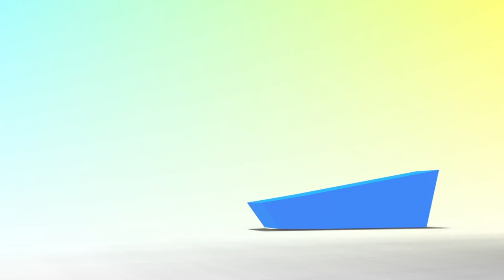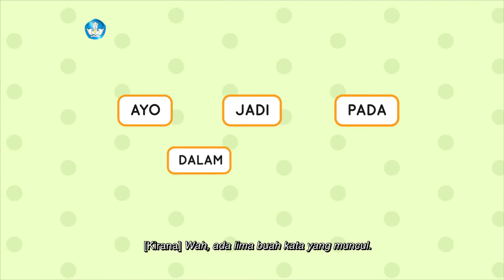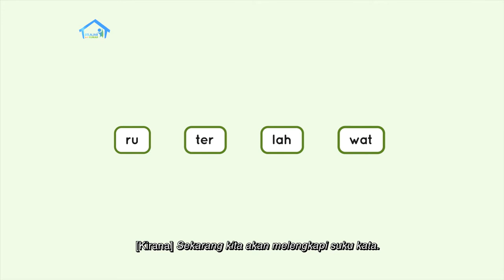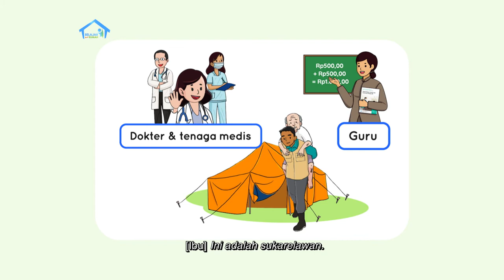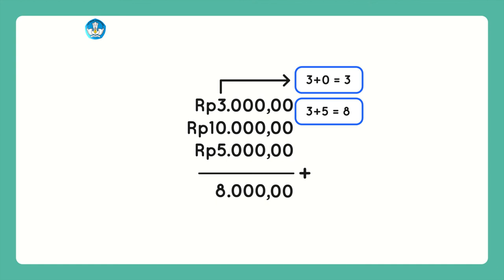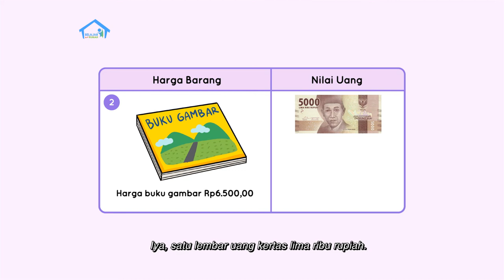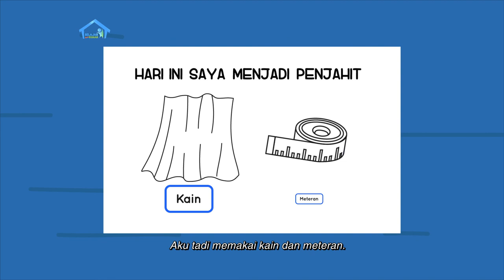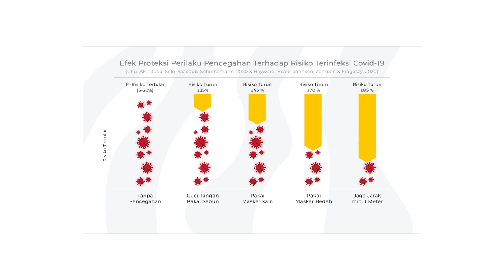BDR | SD Kelas I | Episode 62 - Cita-Cita Pilihanku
Sinopsis

Bertemu kembali dengan Kiki, yang kali ini akan mengajak kita belajar tentang berbagai macam profesi di bidang layanan jasa seperti dokter, polisi, dan juga guru. Kita juga akan bermain puzzle. Tulisan apa ya, yang akan kita buat dengan menggunakan puzzle?  Setelah mengenal uang logam, hari ini kita akan belajar tentang uang kertas. Ternyata bentuk dan nilai uang itu berbeda-beda. Yuk, kita pelajari! Untuk proyek mingguan kali ini, kalian bisa bermain peran bersama keluarga di rumah, ya.